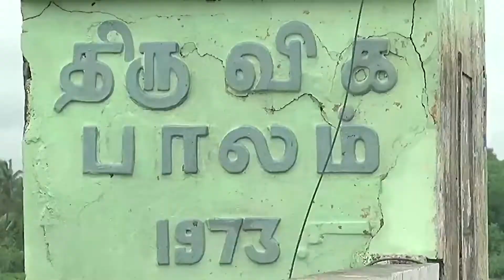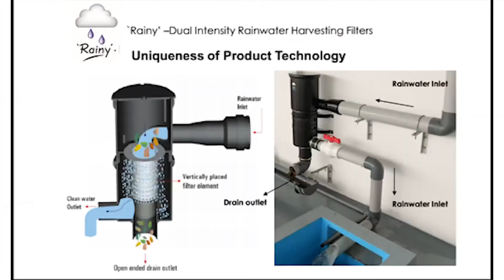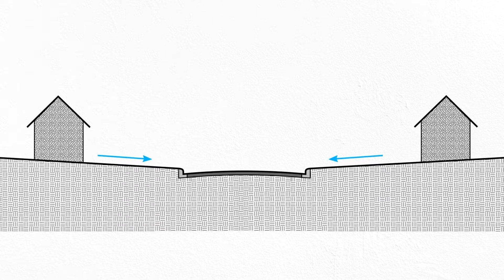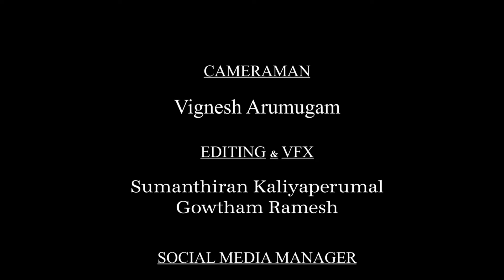Why Water Management is more important in cities Interview with Ms Susitra WaterManagementConsultant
The Special features of Nature Reflection Consultancy and an interview with Ms Susitra, Water management consultant about Water management was telecasted in Pudhu Yugam Tv | Maalai Murasu Kalvichevai | Kalvipaarvai | Thagaval Ula Programme.

L SUSITHRA has experience of more than fifteen years in Integrated Water Resource Management for infrastructure developments.
She is a permanent member of Global Water Partnership, Sweden and erstwhile Member of Indian Water Partnership.
Her company, Nature Reflection, provides consultancy services on all aspects of water and waste water – planning, treatment, reuse, management and sustainability.